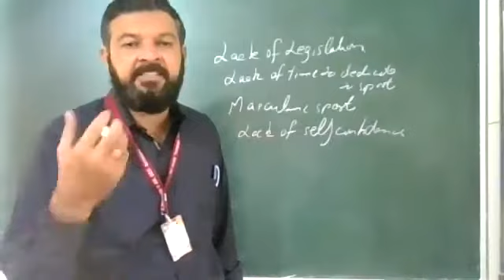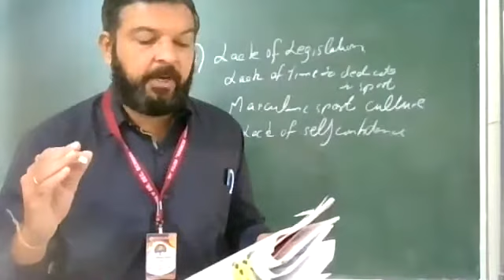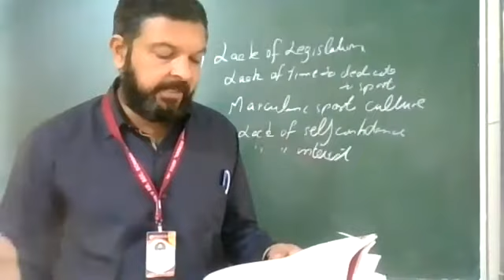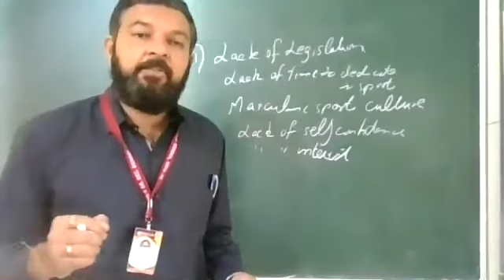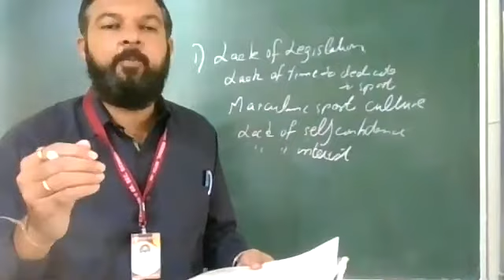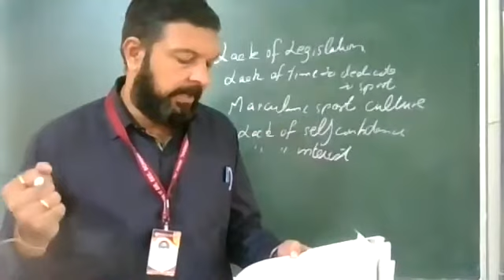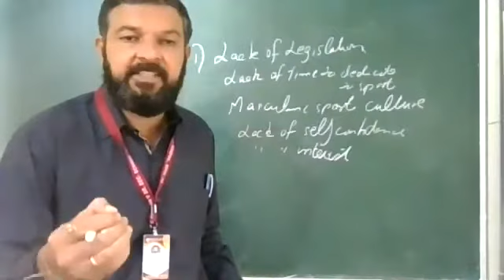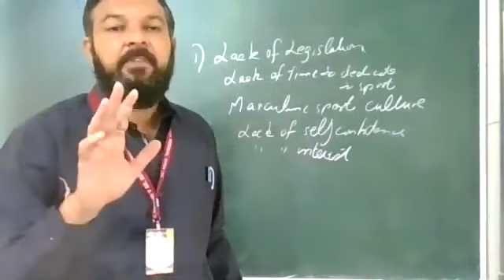physical education12 02 12